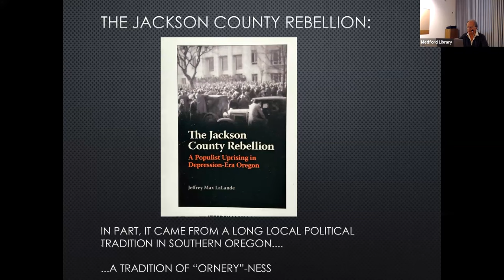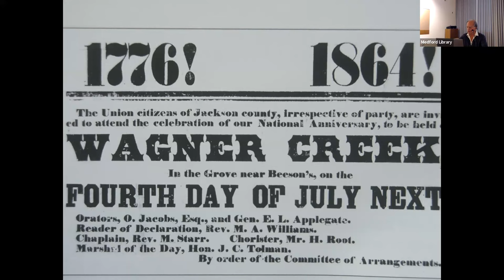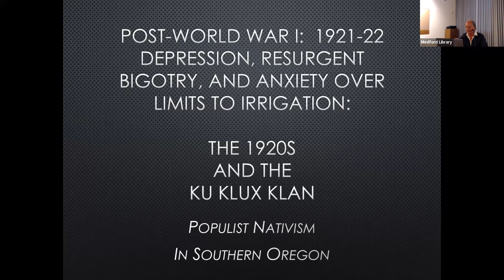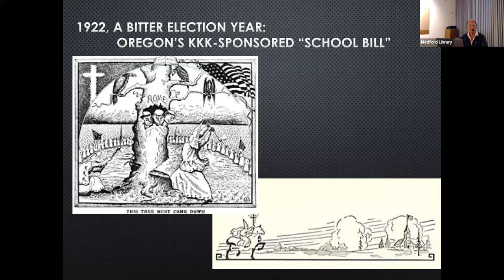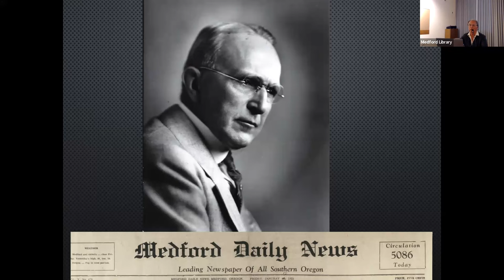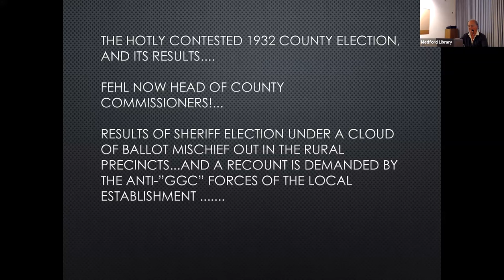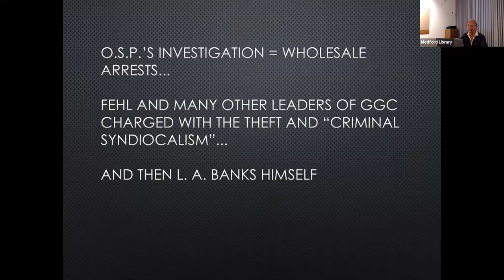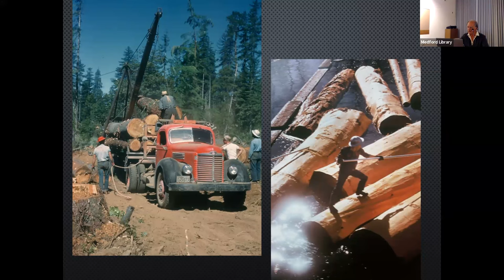The Tumultuous “Jackson County Rebellion” (Windows in Time)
During the early 1930s -- the "worst hard times" of the early Great Depression -- Jackson County experienced a political convulsion of political extremism. Two local demagogues relentlessly issued reckless (and untrue) charges and baseless accusations in their newspapers during the early Depression. Their campaign to wrest control of county government away from the local establishment successfully stoked resentment and anger among hard-pressed residents. Now known as the "Jackson County Rebellion," this dramatic episode gained Southern Oregon unwanted negative attention nationally. It ended in ballot theft and murder. Historian Jeff LaLande, who has authored the book: The Jackson County Rebellion: A Populist Uprising in Depression-Era Oregon, will discuss past events, as well as how he came to be interested in them and eventually came to write a book about what occurred in Jackson County. If attendees have read LaLande’s book before attending the program, they will have the opportunity to pose questions and give comments to the presenter.

Jeff LaLande has been a resident of the Rogue Valley for over fifty-five years. He graduated from Georgetown University in Washington, D.C., and later received his M.A. in archaeology from Oregon State University and a Ph.D. in history from the University of Oregon. He worked for over thirty years with the U.S. Forest Service as an archaeologist and historian and has published articles and several books on regional history.